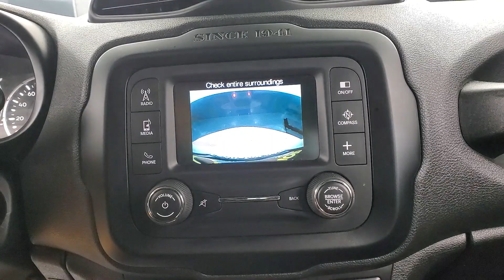2015 Jeep Renegade Latitude MEDIA SCREEN BACK-UP CAMERA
Stock #:C19293SF
2 KEYS, AUXILARY AUDIO INPUT, BACK-UP CAMERA, BLUETOOTH CONNECTION, FOG LAMPS, KEYLESS START, POWER DRIVER SEAT, PRIVACY GLASS, PUSH BUTTON START, SIRIUS XM SATELLITE RADIO, USB, 118-POINT INSPECTION PROCESS.